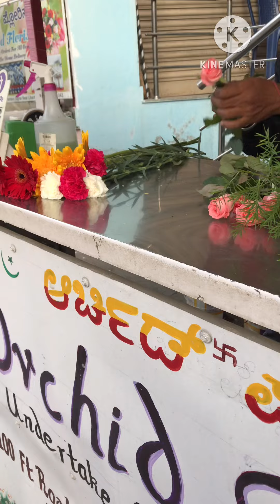Making of flower Bouquet | Relaxation video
Hi Friends

Simple and Small